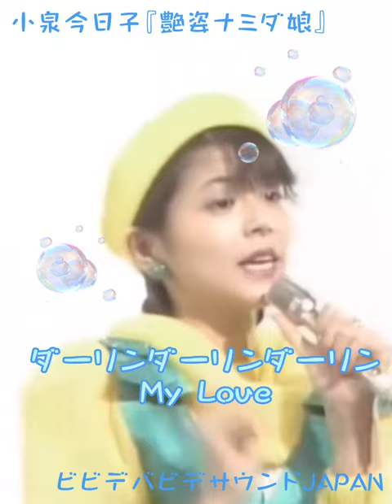【小泉今日子】キョンキョンがとにかくキュート♡『艶姿ナミダ娘』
個人的にキョンキョンの初期の歌では『艶姿ナミダ娘』がとても好き。
タイトルが斬新でクラブサウンド風のサビとともに耳に残ります。
恋する女の子の揺らぐいじらしい気持ちを懸命に表現しているキョンキョンがかわいいです。

曲名：『艶姿ナミダ娘）』（1983年）

作詞：康珍化、作曲：馬飼野康二

収録アルバムCD
『コイズミクロニクル~コンプリートシングルベスト 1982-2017~』